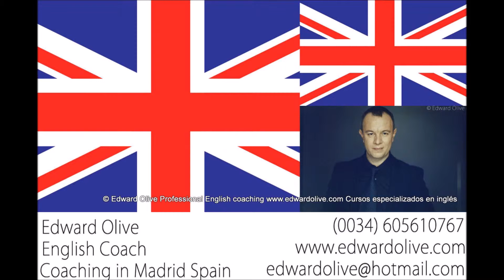English pronunciation practice reading pronunciacion ingles fonetica acento Madrid 1088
Clases particulares individuales de pronunciación en inglés para profesionales. Cursos personalizados individuales y intensivos de formación corporativa profesional en ingles para grupos, ejecutivos, empleados y directivos de empresas con clases particulares de fonética inglesa, acento inglés y pronunciación británica en Madrid capital España. Coach de voz inglés para aprender a hablar en público, superar nervios y mejorar discursos y preparar presentaciones de empresa en ingles con Edward Olive actor inglés británico nativo, locutor y coach de voz en Madrid España. Preparación y enseñanza específica para una entrevista de trabajo en inglés. No es logopeda inglés pero coach vocal. No es logopedia inglesa pero coaching de voz y acento en inglés para superar problemas y perfeccionar el idioma oral.
Simply put I am not a special educator or speech-language therapist for communication disorders but a professional voice coach in English for phonetic, pronunciation, intonation problems, accent reduction public speaking and communication etc. both to overcome problems and to perfect an already high level. One-on-one individual, small group classes and intensives for companies in Madrid Spain or via skype or google hangout with online document share for all regions of Spain and internationally.
Para precios, tarifas, presupuestos, horarios y disponibilidad parta clases y cursos en Madrid capital, España or por teleconferencia Skype se puede enviarnos un email.
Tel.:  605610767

One on one classes for public speaking, accent, pronunciation, voice, intonation, speech, presentations and speeches preparation in Madrid Spain with Edward Olive native British English actor, voice-over artist and voice / vocal coach. It is not speech therapy in English but voice coaching. Not an English speech therapist in Madrid Spain but a vocal coach.
Clases y cursos de ingles – pronunciación, fonética, acento, presentaciones y hablar en publico – escuela / academia para empresas en las zonas de la calle Castellana, Nuevos Ministerios, Calle Orense, Calle Serrano, Barrio de Salamanca, Chamberi, Justicia, Almagro, Centro, Sol, Atocha etc en Madrid capital.